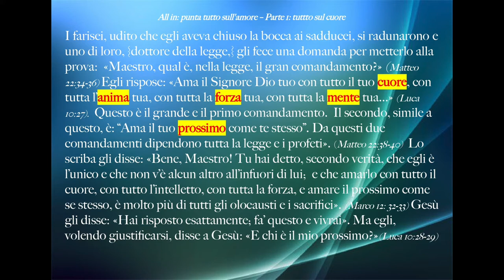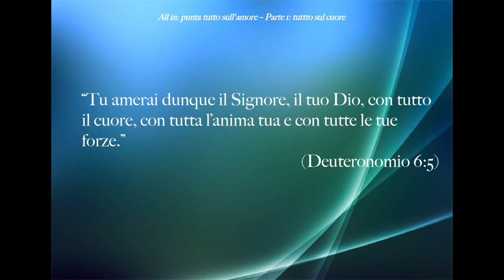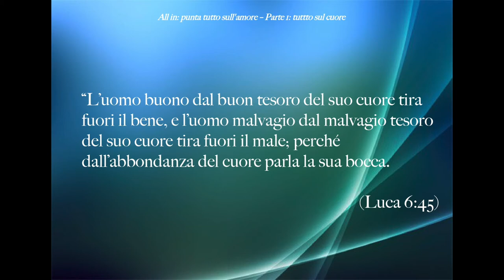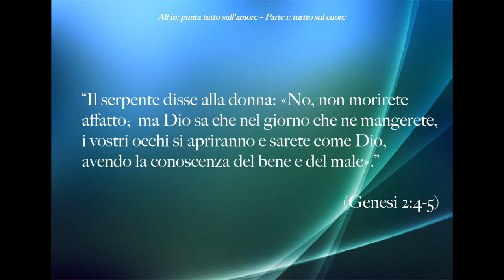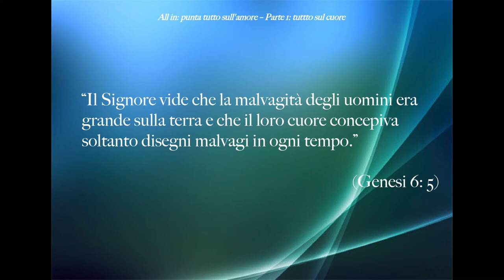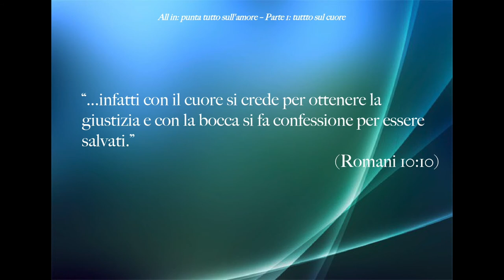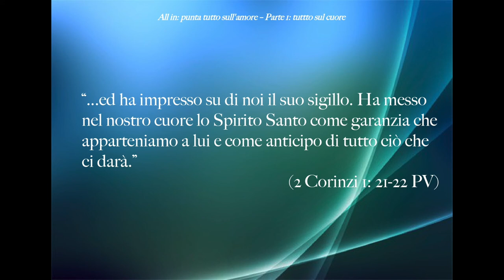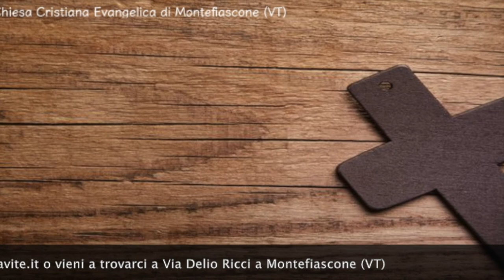All in: punta tutto sull'amore per Dio - 1° Parte: tutto sul cuore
Se hai creduto in Cristo, Dio ti chiede di puntare tutto sul suo amore per te, a partire dal tuo cuore.

Brani utilizzati:

“I farisei, udito che egli aveva chiuso la bocca ai sadducei, si radunarono e uno di loro, {dottore della legge,} gli fece una domanda per metterlo alla prova: «Maestro, qual è, nella legge, il gran comandamento?» (Matteo 22:34-36) Egli rispose: «Ama il Signore Dio tuo con tutto il tuo cuore, con tutta l’anima tua, con tutta la forza tua, con tutta la mente tua...» (Luca 10:27). Questo è il grande e il primo comandamento. Il secondo, simile a questo, è: “Ama il tuo prossimo come te stesso”. Da questi due comandamenti dipendono tutta la legge e i profeti». (Matteo 22:38-40) Lo scriba gli disse: «Bene, Maestro! Tu hai detto, secondo verità, che egli è l’unico e che non v’è alcun altro all’infuori di lui; e che amarlo con tutto il cuore, con tutto l’intelletto, con tutta la forza, e amare il prossimo come se stesso, è molto più di tutti gli olocausti e i sacrifici». (Marco 12: 32-33) Gesù gli disse: «Hai risposto esattamente; fa’ questo e vivrai». Ma egli, volendo giustificarsi, disse a Gesù: «E chi è il mio prossimo?»  (Luca 10:28-29)

“Tu amerai dunque il Signore, il tuo Dio, con tutto il cuore, con tutta l’anima tua e con tutte le tue forze.”  (Deuteronomio 6:5)

“Custodisci il tuo cuore più di ogni altra cosa, poiché da esso provengono le sorgenti della vita.”   (Proverbi 4:23)

“Vigila sui tuoi pensieri: la tua vita dipende da come pensi.”  (Proverbi 4:23 TILC)

“L’uomo buono dal buon tesoro del suo cuore tira fuori il bene, e l’uomo malvagio dal malvagio tesoro del suo cuore tira fuori il male; perché dall’abbondanza del cuore parla la sua bocca. (Luca 6:45)

Dio il Signore ordinò all’uomo: «Mangia pure da ogni albero del giardino, ma dell’albero della conoscenza del bene e del male non ne mangiare; perché nel giorno che tu ne mangerai, certamente morirai».  (Genesi 2:16-17)

“Il serpente disse alla donna: «No, non morirete affatto;  ma Dio sa che nel giorno che ne mangerete, i vostri occhi si apriranno e sarete come Dio, avendo la conoscenza del bene e del male».”  (Genesi 3:4-5)

“Il Signore vide che la malvagità degli uomini era grande sulla terra e che il loro cuore concepiva soltanto disegni malvagi in ogni tempo.” (Genesi 6: 5)

“Poiché io desidero bontà, non sacrifici, e la conoscenza di Dio più degli olocausti.”  (Osea 6:6)

“...infatti con il cuore si crede per ottenere la giustizia e con la bocca si fa confessione per essere salvati.”  (Romani 10:10)

“Il cuore è ingannevole più di ogni altra cosa e insanabilmente maligno; chi potrà conoscerlo?” (Geremia 17: 9)

“...ed ha impresso su di noi il suo sigillo. Ha messo nel nostro cuore lo Spirito Santo come garanzia che apparteniamo a lui e come anticipo di tutto ciò che ci darà.”  (2 Corinzi 1: 21-22 PV)